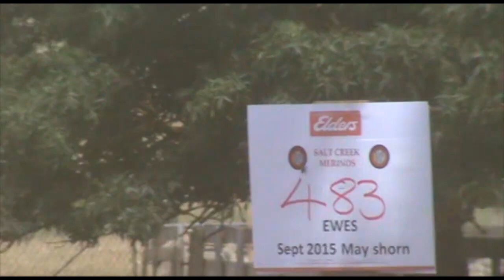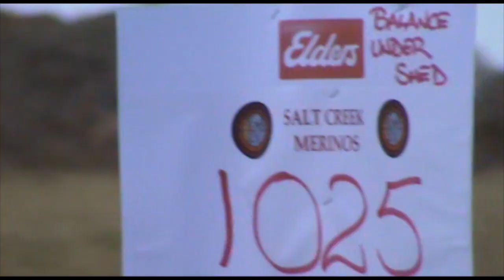Salt Creek Merino ewes buoyed to $274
New and repeat buyers bid eagerly for Merino ewes at the Salt Creek Merino annual production held at Woorndoo, Vic on Thursday.

Sporting a dense May-shorn 18-19 micron jacket as a luring enticement breeding ewes from the Salt Creek September 2015-drop made to an impressive top of $274 a head for a selected draft of 305 while a second line from the same year made $258 a head.

Ewes from Salt Creek's 2013 ewe-drop were next to test the market making $256 for the age group's first-draft pen of 552 while a second yard of 340 made $246.

A price of $220 paid on two occasions and a third hammer at $192 sold a line of 1443 head of 2012-drop five years with successful buyers taking runs out the gate.

Elders Mortlake manager, Hayden Lanyon who managed the sale on behalf of Salt Creek Merinos said prices had exceeded expectations as a result of a "perfect storm" that has formed as the sheep industry stemming from buoyant wool, lamb and mutton prices.